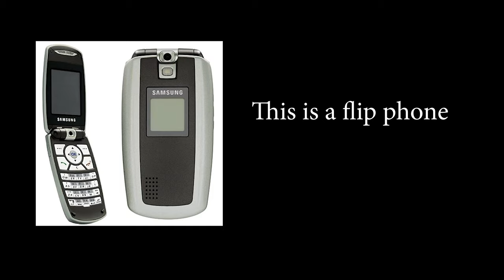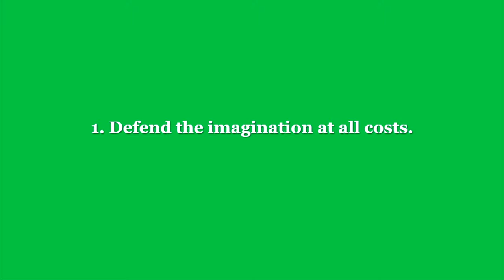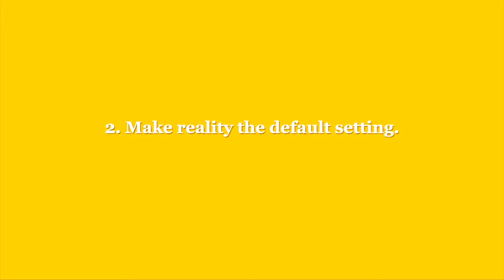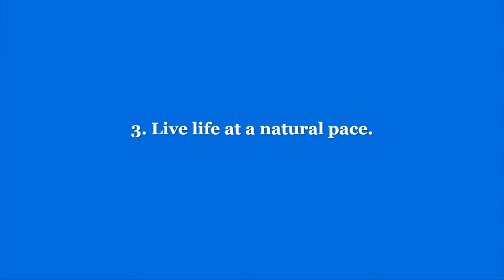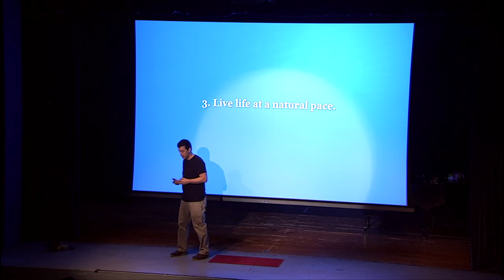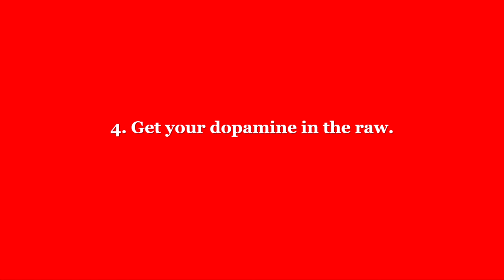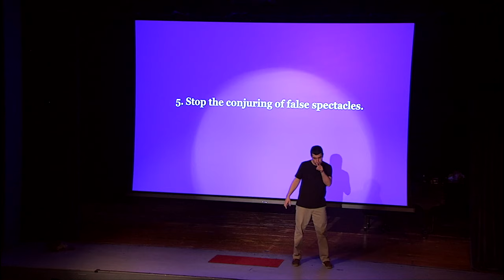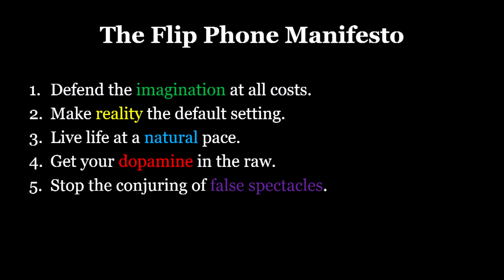The flip phone manifesto | David Amadio | TEDxLincolnUniversity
His TEDx talk describes his experience finding discipline and independence...through a flip phone! David Amadio teaches Creative Writing and Composition at Lincoln University, where he also edits the campus literary magazine, SIMBAA. He received his MFA in Fiction from Bowling Green State University in 2001. His work has appeared in Talking River, Masque &amp; Spectacle, Cleaver, Packingtown Review, and The San Francisco Examiner. He lives in suburban Philadelphia with his wife and two children.

His TEDx talk describes his experience finding discipline and independence...through a flip phone! This talk was given at a TEDx event using the TED conference format but independently organized by a local community.